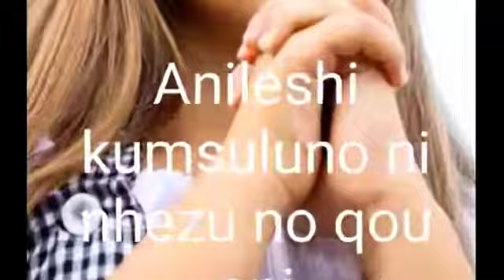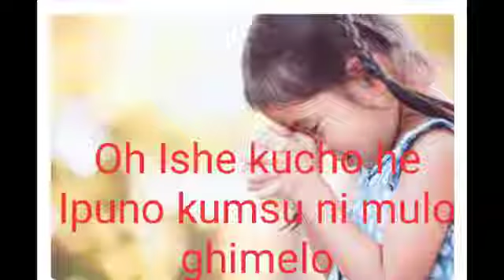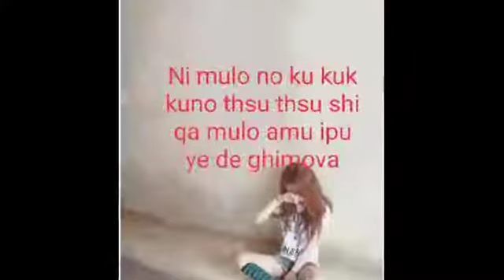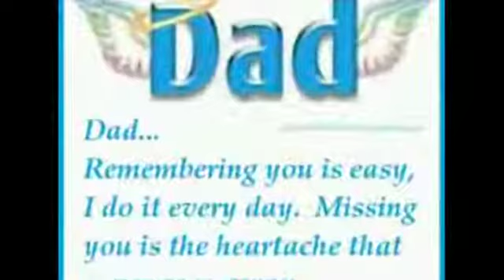SUMI GOSPEL SONG// Oishe Ipuno Kumsu